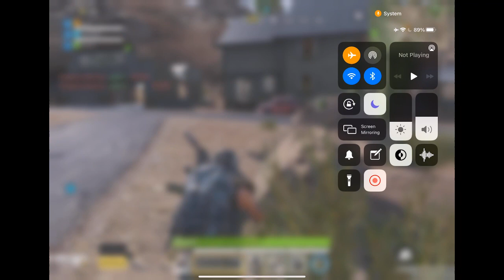CoD: Mobile - Battle Royale on 16/3 - Part 2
Broadcasted live on Twitch. Played on iPad Pro with Xbox controller -- Watch live